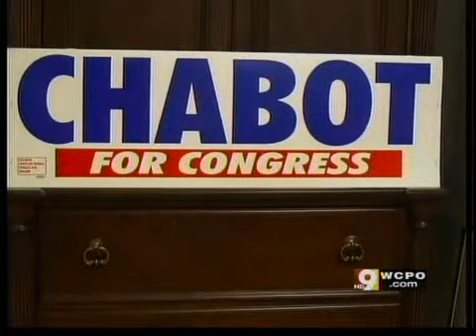Chabot to head to Washington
Republican Steve Chabot is ready to go back to Washington and take his seat in Congress.